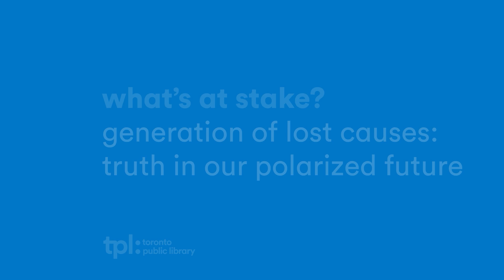Generation of Lost Causes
What’s at stake when corporations define our views? Cory Doctorow, journalist, activist and author, and Vass Bednar, executive director of McMaster University's Master of Public Policy program, discuss generational divides, opposing viewpoints and the risk of media-induced polarization.

Recorded on November 22, 2023 at Toronto Reference Library, this event is part of our new series exploring what's at stake when intellectual freedom is threatened.